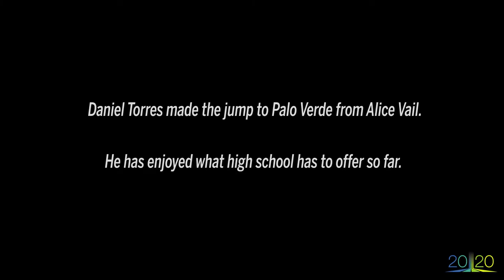TUSD1 Classof2020 Meet Daniel Torres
Daniel Torres has enjoyed his first few months at Palo Verde High Magnet School, especially his engineering class.  Daniel hopes to play football soon and has his sights set on college after graduation.  Check out this video to learn more about Daniel!